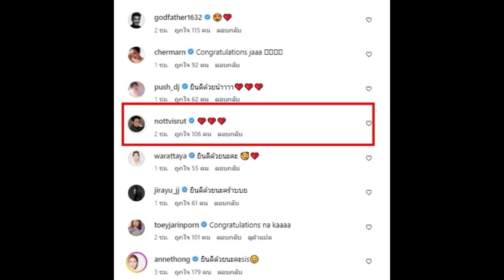น็อต วิศรุต ต้อนรับหลานสาว น้องเอลิเซีย สมาชิกใหม่ตระกูลรังษีสิงห์พิพัฒน์...